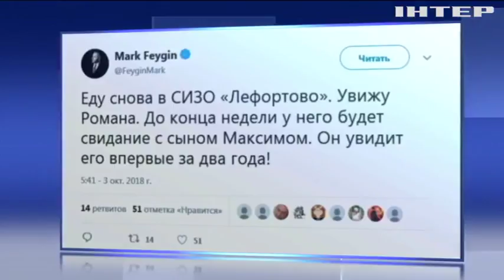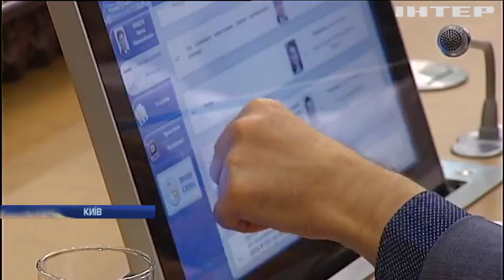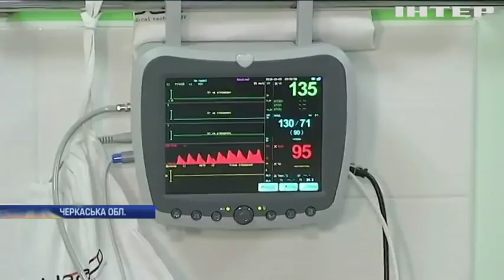Новости 7:00, выпуск за 4 октября 2018 года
Головні події на цю годину: На Донбасі зафіксували п'ять обстрілів за добу. Володимиру Балуху пом'якшили вирок. Кабмін дозволив за бажанням міняти паспорт на ID-картку.